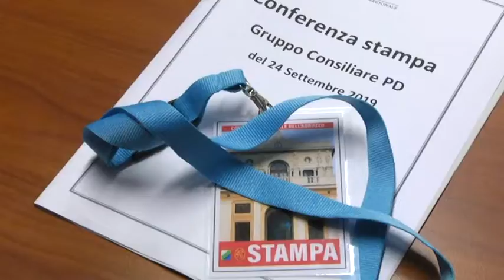Caccia. Pd critica l'operato dell'assessore Imprudente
Dopo l’ennesima bocciatura anche del secondo Calendario Venatorio il Gruppo Consiliare del PD Abruzzo denuncia la mancanza assoluta di certezze sulla caccia da parte della Giunta di centrodestra e degli Uffici Regionali